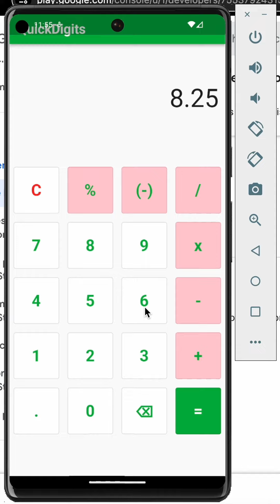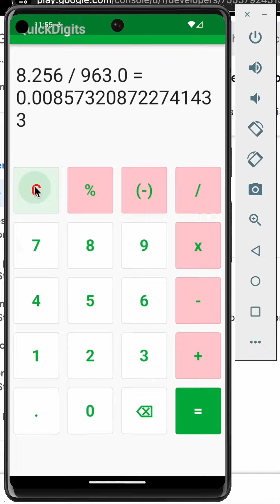Flutter Calculator App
Hey everyone! 👋 Exciting news! I'm sharing a results of my latest project - a Flutter Android Calculator App 📱✨ Watch the video to see the app in action and discover the incredible features that make calculations a breeze.

🌟 **Key Features:**
- **A user-friendly interface with colors of our Algerian flag.
- **Fast and Accurate
- **Delve into complex math effortlessly.

If you have suggestions for future updates or features, I'd love to hear them.

GitHub: Boukli-h